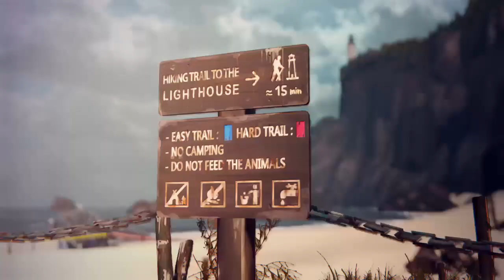Life Is Strange Episode Four: The Dark Room Part 17